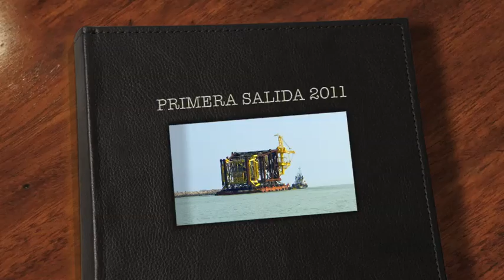PRIMERA SALIDA 2011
Primera salida 2011, el dia Martes 4 de Enero.